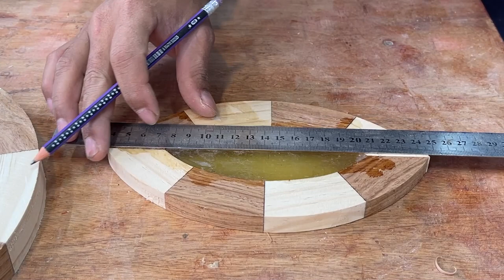Great Ideas For Wall Clock //// Design A Eye-Shaped Wooden Wall Clock.